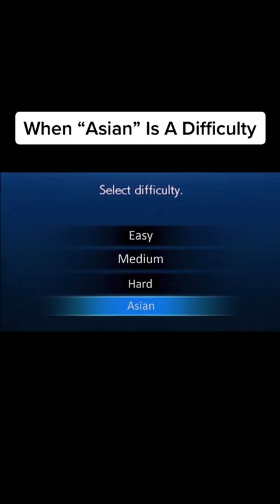When “asian” is a difficulty.. Tiktok xkobe17